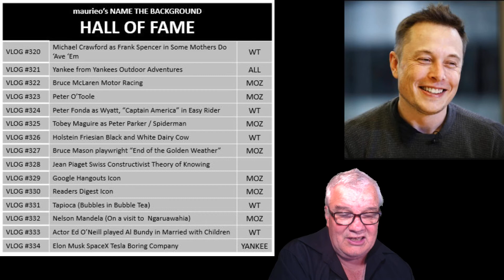maurieo VLOGS #335 (loyalty cards)